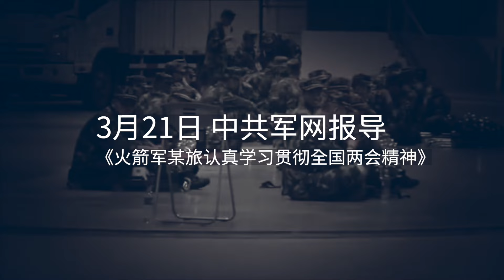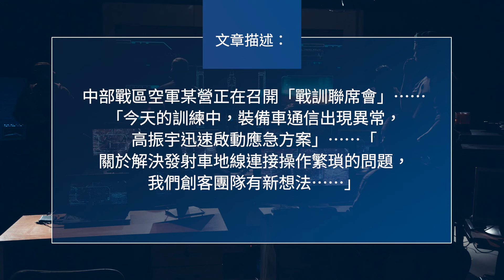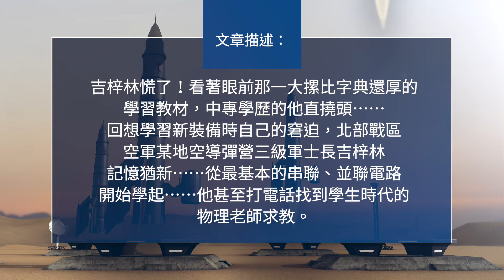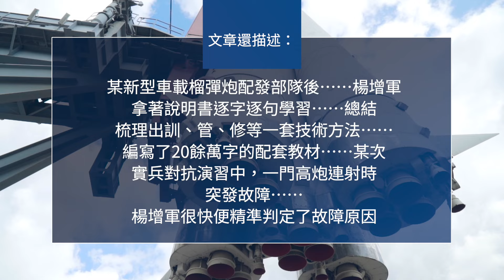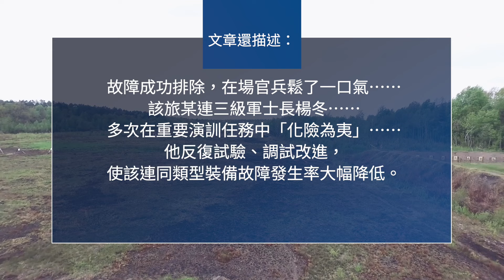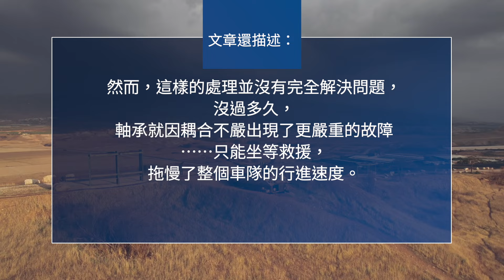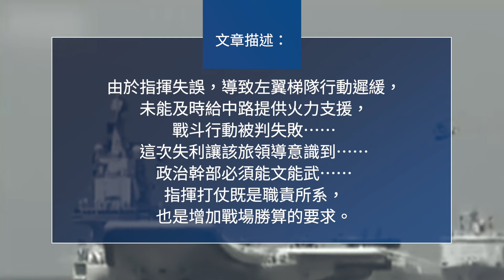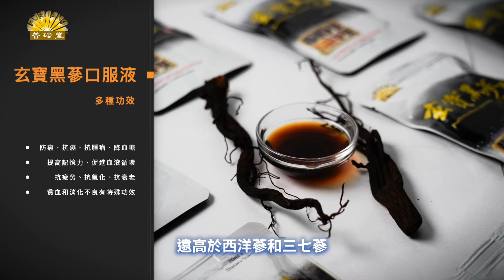中共軍隊訓練自曝「虛假作戰能力」！導彈發射架下搞政治學習？！防空導彈部隊訓練洩露的真相！中共陸軍裝備的真實水平！故障不斷忙於搶修！政工幹部上陣指揮部隊？！｜人民報